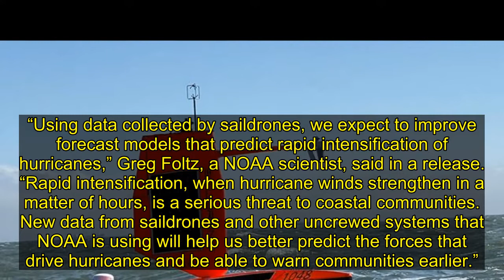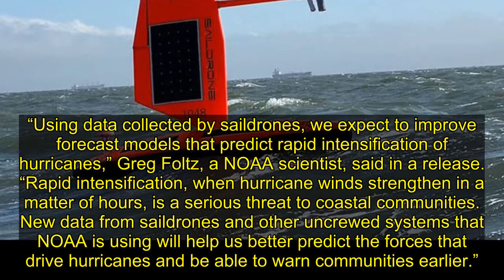First-Ever Footage From Drone In A Hurricane Confirms You Don’t Want To Be There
Life ain’t easy for a boat in the middle of a Category 4 hurricane.
We know this because a Category 4 storm named “Sam” is currently barreling west across the Atlantic Ocean. And inside that hurricane is an uncrewed drone boat that’s packed with scientific instruments and taking the ride of its li